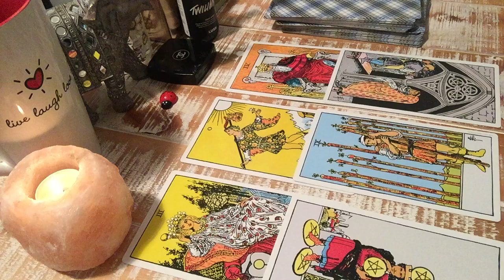LIBRA💕WEEKEND BONUS Aug 16-19th 2019: MAKE YOU FEEL THE REAL INTENTION!GOING AFTER YOU!